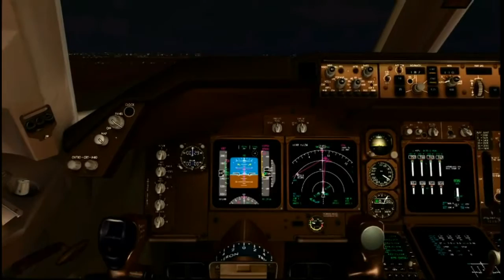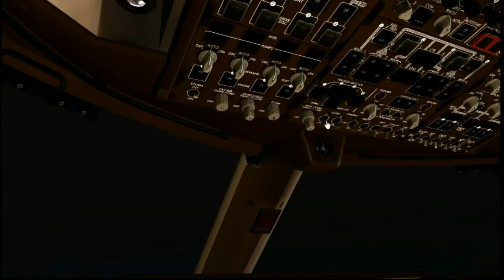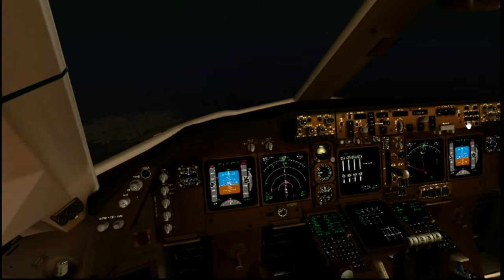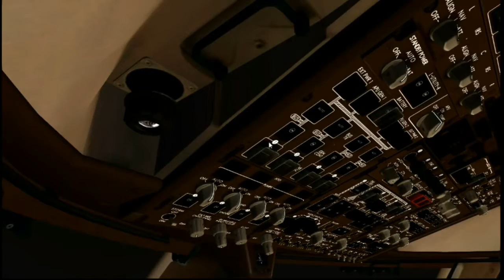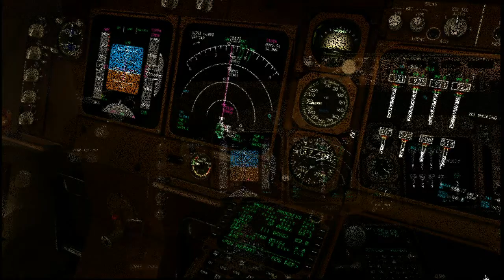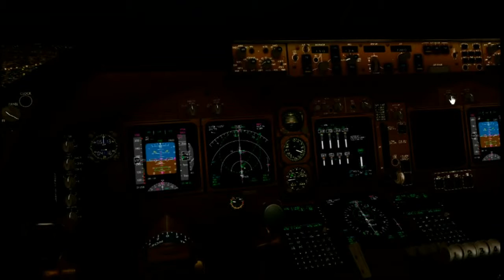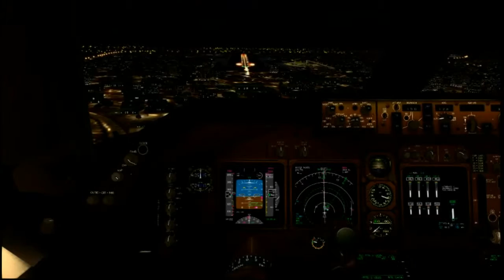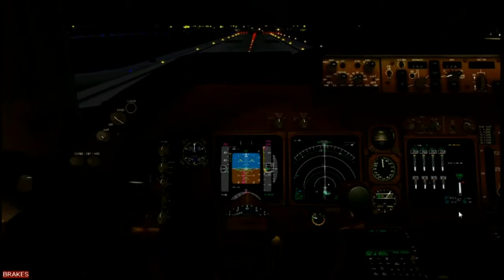[VATSIM] | BNZ3101] | iFLY B747v2 | FS2004 | SAEZ - SBFZ | Departure - Arrival | [720p/HD]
Wonderful flight this evening with no issues.
PTA6B.KUKEN departure out of Buenos Aires, AR (SAEZ) with a VOR/NDB arrival into Fortaleza, BR (SBFZ)
This flight was Livestreamed throughout and full flight of the journey can be viewed here )